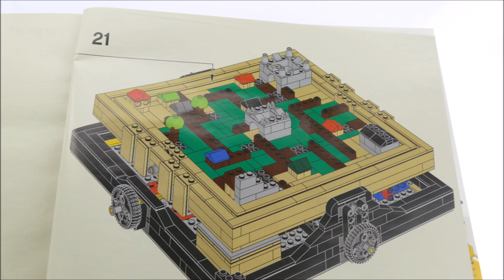Lego Ideas 21305 Maze Speed Build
769 pcs
$69,99 - €69,99
Year 2016

 Display your skill and creativity with this 2-in-1 customizable Maze!

Build the classical-style maze and make it as challenging as you dare. Turn the wheels on the side to tilt the maze and guide the ball past the traps. Then rebuild it into a medieval-themed maze or create your own unique maze challenges inspired by tips from the set’s LEGO® fan designer in the included booklet. A removable ball container and travel lock also mean you can take the Maze wherever you go!

    The 2-in-1 Maze features a customizable maze system, wheel-operated tilt mechanism (incorporating LEGO® Technic axles and lift arms), built-in removable ball container with 4 orange balls, and a travel lock.
    Rebuild the classical maze for an alternative medieval-theme maze.
    The classical-style maze includes green ‘start’ tiles, red ‘finish’ tiles and divider elements.
    The medieval-style maze includes assorted buildable cottages, a buildable archway and castle, plus divider and tree elements.
    Turn the wheels to control the tilt and avoid the traps to complete each maze challenge.
    Customize either maze to make it as simple or challenging as you dare.
    Attach the ball container under the maze and apply the travel lock for safe transit.
    Includes a booklet with building instructions for the classical and medieval-style mazes, plus inspirational tips for alternative builds from the fan designer of the maze.
    This set offers an age-appropriate building and play experience forages 10 and over.
    Maze measures over 2” (7cm) high, 10” (27cm) wide and 10” (26cm) deep.